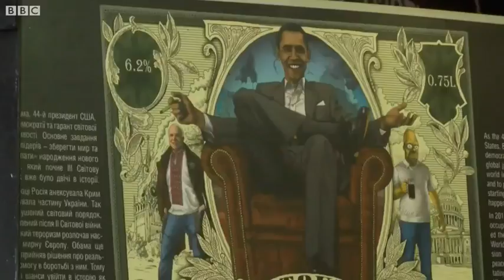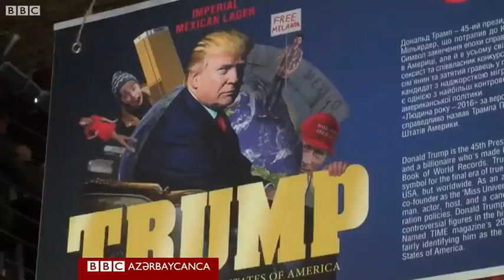Trump pivəsi - Ukraynanın "siyasi pivələri"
Ukraynadakı pivəxana dünya liderlərinə həsr edilmiş pivə növü təklif edir.

Sonuncu pivə markası ABŞ prezidenti Donald Trump-a həsr edilib.